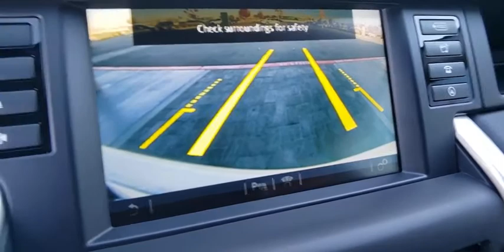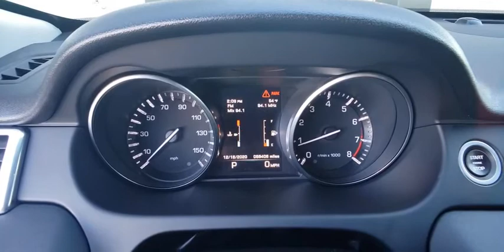2016 Land Rover Discovery Sport Las Vegas, Henderson, North Las Vegas, Nevada, San Bernardino County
Fuji White Used 2016 Land Rover Discovery Sport available in Las Vegas, Nevada. Servicing the Henderson, North Las Vegas, Nevada, San Bernardino County area.
2016 Land Rover Discovery Sport SE - Stock#: R4880 - VIN#: SALCP2BG8GH573649

Fuji White 2016 Land Rover Discovery Sport SE 4WD 9-Speed Automatic 2.0L I4 Turbochargedbrbr20/26 City/Highway MPGbrbrAwards:br  * ALG Residual Value Awards, Residual Value AwardsbrbrbrReviews:br  * More passenger and cargo space than most competitors; above-average capabilities off road and in bad weather conditions; comfortable passenger cabin; available third-row seating; advanced technology. Source: Edmunds